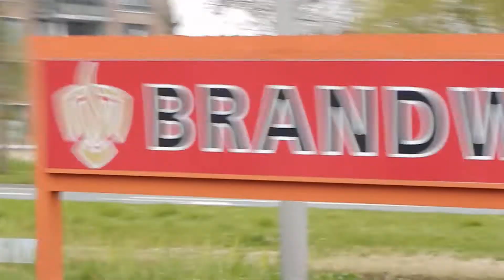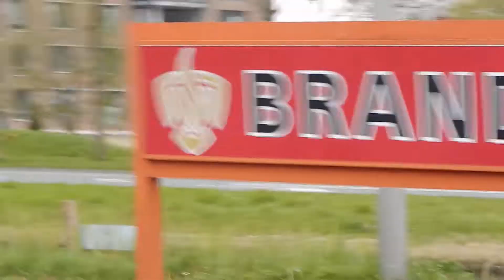Brandweer 25-5132 En politie met P1 naar een container Brand in Lelystad ( Versneller & BULLHORN )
Hallo Welkom op mijn Kanaal!

In deze video: Brandweer met spoed onderweg naar een container Brand. er waren Twee Tankspuiten gealarmeerd maar de Andere Ts kwam vanaf de ander kant wand die was aan het Oefenen.